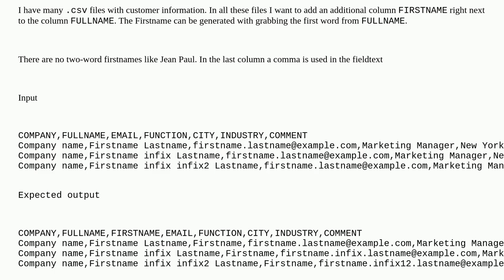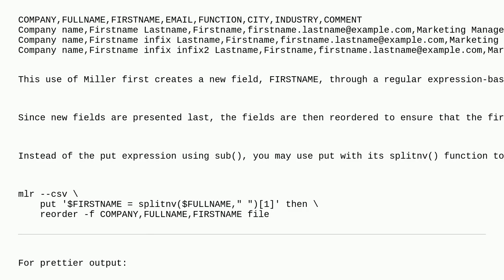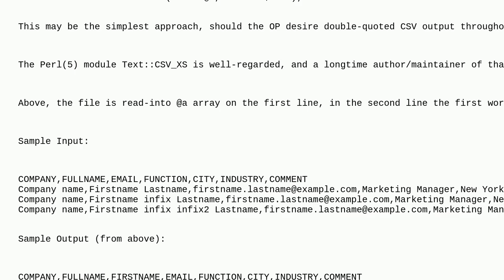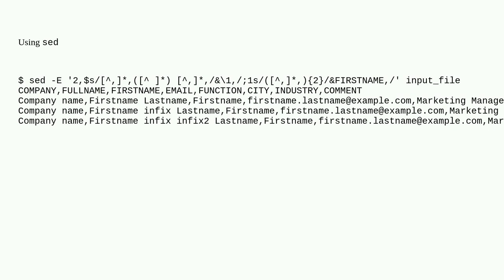Unix: Grab firstname from fullname and extract it to a new column with awk or sed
Grab firstname from fullname and extract it to a new column with awk or sed

A special thanks goes out to the awesome community

  text-processing sed csv awk